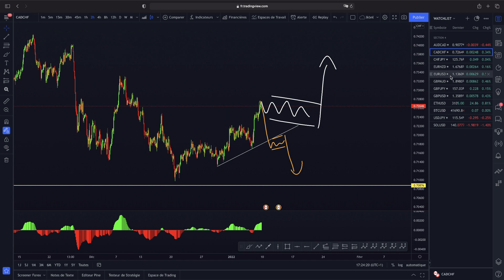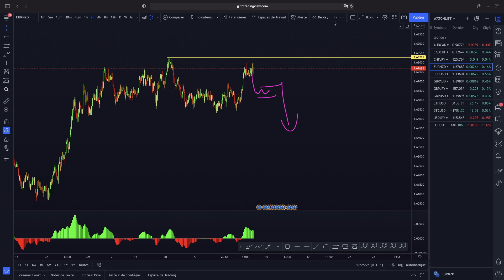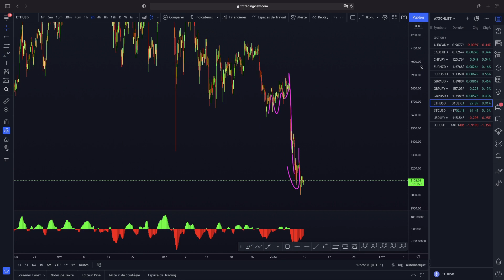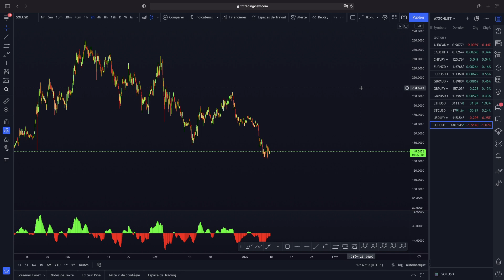COMMENT ANALYSER EN TRADING 09/01/2022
⚠️ Ceci n’est absolument pas une conseil d’investissement, je partage ici uniquement ma vision du marché d’après mon analyse, vous et vous seul êtes responsable des décisions que vous prendrez sur le marché. Je n’engage personne à suivre mon analyse. ⚠️